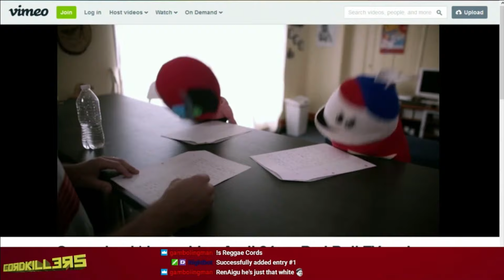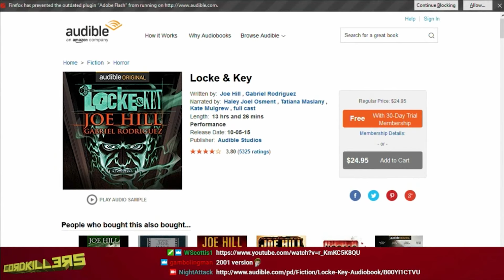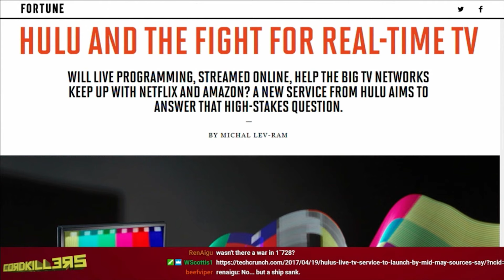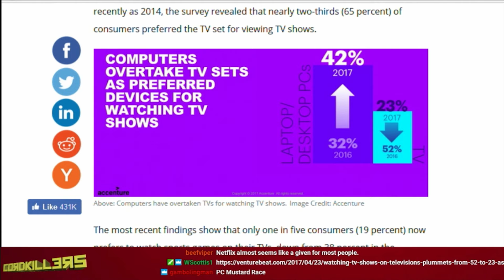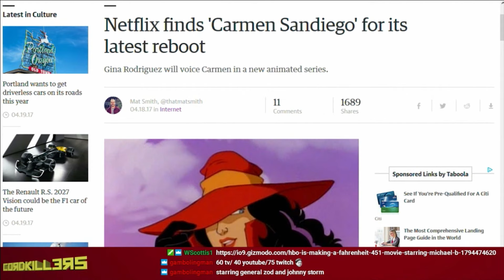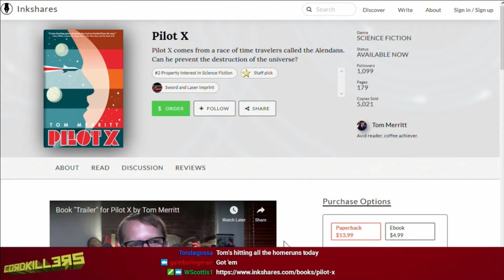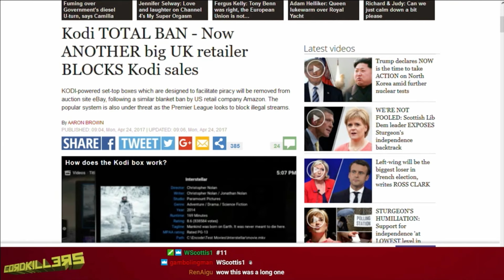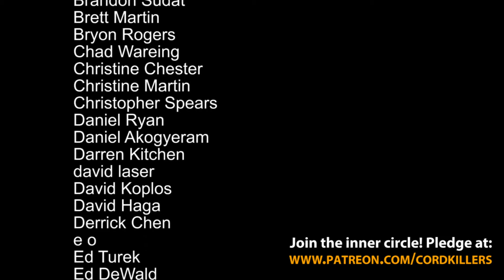Cordkillers 167 - The UnSub Purge (w/ Richard Gunther)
Can Stephen King’s son save Hulu or will live TV do that? Plus, why you hate using your television to watch shows and spring cleaning for your TV subscriptions. Join the Unsub Purge! With special guest Richard Gunther